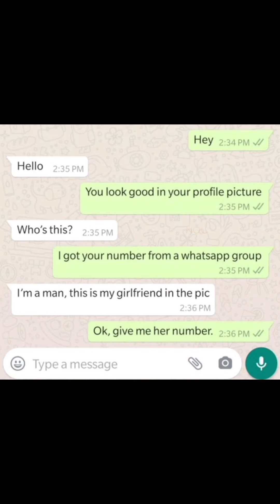funny memes🤣funnyshorts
funny memes